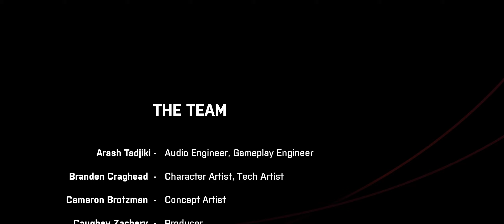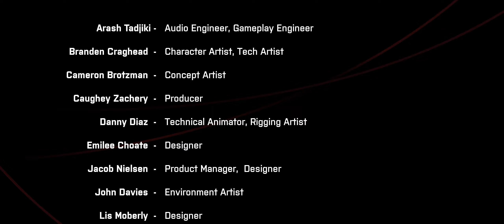We Went Back | Full Game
Let's play We Went Back, an Indie horror game that is currently trending on steam.